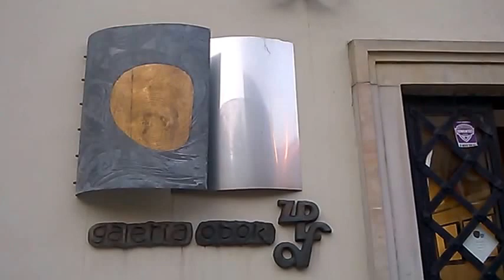DAMY RADĘ,GDY MAZUR ZA DORADZANIE NA STRONĘ PEPICZKÓW PRZEPĘDZIMY I PO LICHWIE!!!